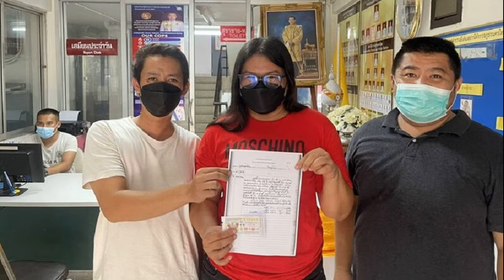ก็ตามสัญญา! หญิงถูกรางวัลที่1 รักษาสัจจะ มอบเงินให้ครู 2 ล้าน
รักษาสัจจะ! แม่ค้าก๋วยเตี๋ยวถูกรางวัลที่ 1 ฟาดไป 6 ล้าน ได้เลขจากหางประทัด หวังถูกรางวัลใหญ่ ก่อนจะมอบเงินให้ครูที่นับถือ 2 ล้านตามสัญญา
วันที่ 17 ก.ค.2565 น.ส.ปวีณา ยอดกระโหม อายุ 32 ปี คนจ.พิษณุโลกเดินทางลงบันทึกประจำวันที่สภ.นครไทย หลังถูกรางวัลที่ 1 งวดประจำวันที่ 16 ก.ค.ที่ผ่านมา ได้เงิน 6 ล้านบาท โดยจะมอบให้ผู้ใหญ่บ้านที่นับถือเหมือนอาจารย์จำนวน 2 ล้านบาท
น.ส.ปวีณาเผยว่า วันไหว้ครูที่บ้านนายโสภณ บัวประทุม อายุ 37 ปี ผู้ใหญ่บ้านที่ตนนับถือ เพราะร่วมสร้างศาสนาสถานหลายที่ ตนได้ถวายประทัดให้จำนวน 5 พันนัด เลจหางประทัดคือ 05 จึงอธิษฐานว่าถ้าถูกรางวัลใหญ่ จะถวายเงินให้ครู

ยิ่งเวลาตนผ่านพระบรมอนุสาวรีย์พ่อขุนบางกลางท่าว ริมถนนไปตัวอ.นครไทย ตนก็จะยกมือกราบไหว้ ลูกสาวที่ไปด้วยก็ขอพ่อขุนให้ถูกรางวัล หลังได้เลขหางประทัด จึงไปซื้อสลากเลขท้าย 05 และ 50 ไว้หลายใบ พอตอนเย็นฟังประกาศผล ทางเพื่อนช่วยตรวจก็บอกถูกรางวัลที่ 1 ได้เงิน 6 ล้านบาท ก็จะแสดงสัจจะมอบเงินให้ครู 2 ล้านบาท
“ส่วนที่เหลือจะเก็บไว้เป็นทุนสำหรับขายก๋วยเตี๋ยวและทำบุญต่อไป ตอนแรกตนอธิษฐานว่าขอให้ขายก๋วยเตี๋ยวได้วันละ 5 พันบาทก็พอ แต่ไม่คิดว่าจะได้รางวัลใหญ่ขนาดนี้